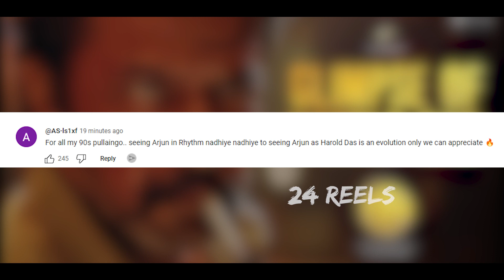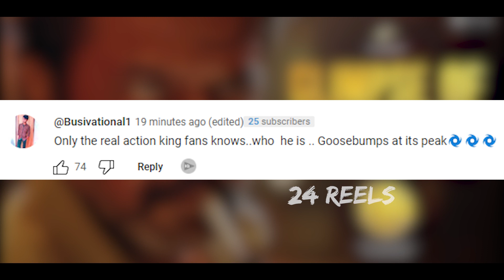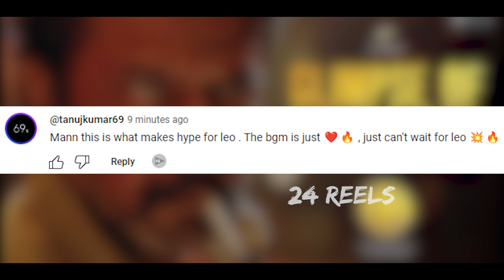LEO - Glimpse of Harold Das Comment Reaction | Thalapathy Vijay | Lokesh Kanagaraj | Anirudh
Leo, LeoUpdates, LeoLatestUpdates, LeoGlimpse, LeoHaroldDasGlimpse, ActionKingArjun, ThalapathyVijay, IlayaThalapathyVijay, Thalapathy67Updates, Thalapathy67, LeoPromo, LokeshKanagaraj, Anirudh, Kollywood, TamilCinemaNews,HaroldDasGlimpseReaction, HaroldDasGlimpseReview